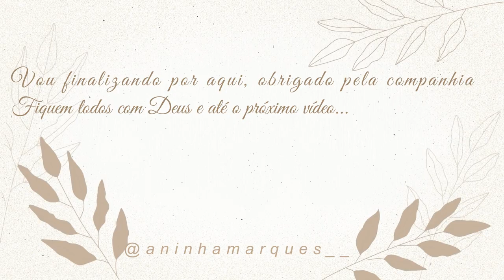TENTEI FAZER TORTA HOLANDESA | DEU ERRO DE PRIMEIRA, JOGUEI TUDO FORA, MAS VALEU A PENA RECOMEÇAR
Músicas do vídeo: as melhores músicas sem direito autorais para seu canal

Ingredientes:
150g de biscoito de maizena
50g de manteiga ou margarina

Creme branco:
100g de manteiga
30g de açucar
1 caixinha de leite condensado
300g de creme de leite
1cs de essência de baunilha

Ganache
180g de chocolate meio amargo
200g de creme de leite